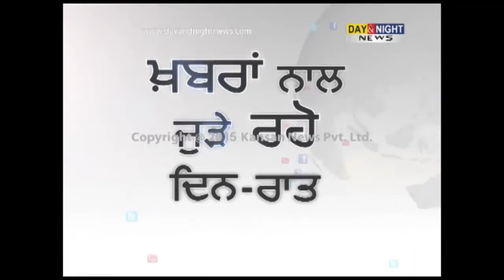Salman Khan blackbuck case: Supreme Court sets aside stay order of his conviction